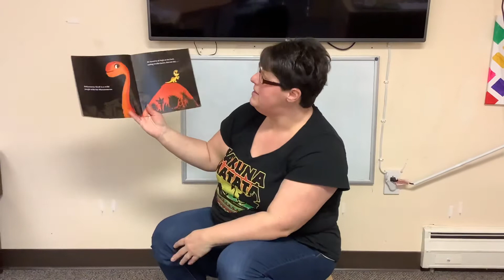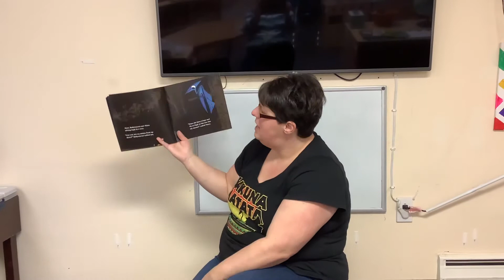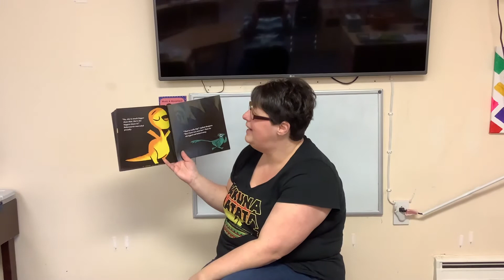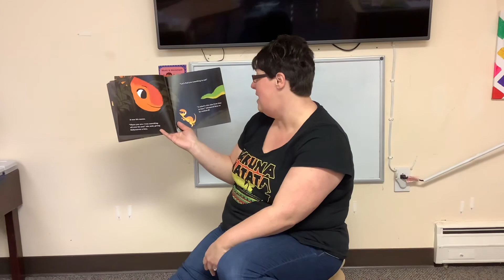April 15, 2020